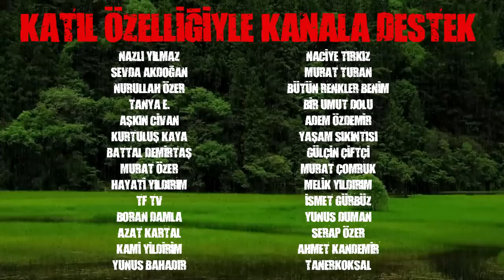Kastamonu'nun Köyünde Gizlice Define Ararken Başımıza Gelen Korkunç Olaylar | Korku Hikayeleri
Kastamonu'daki Karabucak Köyü nde kuzenlerle define ararken gece vakti gizlice girdiğimiz ormanda cinler yüzünden başımızdan geçen paranormal olayları siz değerli dinleyicilerime seslendirdim. iyi dinlemeler.

OYNATMA LİSTELERİM ;